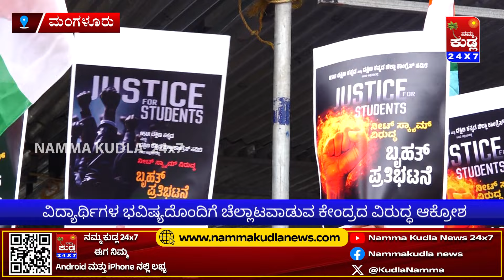ನೀಟ್ ಪರೀಕ್ಷೆಯಲ್ಲಾದ ಅವ್ಯವಹಾರ ಖಂಡಿಸಿ ಎನ್‌ಎಸ್‌ಯುಐ ಪ್ರತಿಭಟನೆ..! ವಿದ್ಯಾರ್ಥಿಗಳ ಭವಿಷ್ಯದೊಂದಿಗೆ ಚೆಲ್ಲಾಟ ಬೇಡ.!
NAMMA KUDLA news 24x7
ತಾಜಾ ಸುದ್ದಿಗಳಿಗೆ  ನಮ್ಮ ಕುಡ್ಲ whatapp ಗ್ರೂಪ್‌ಗೆ  ಸೇರಿ..